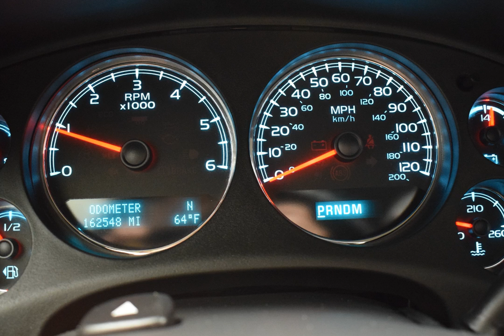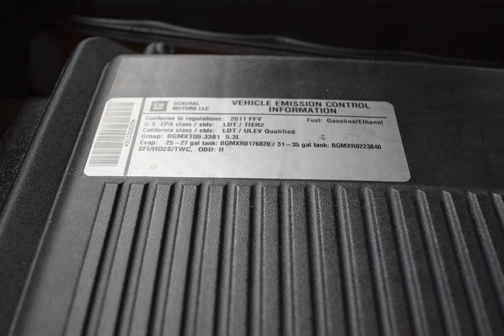2011 Black Chevrolet Avalanche 1500 4D Crew Cab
Used 2011 Black Chevrolet Avalanche 1500 4D Crew Cab LT